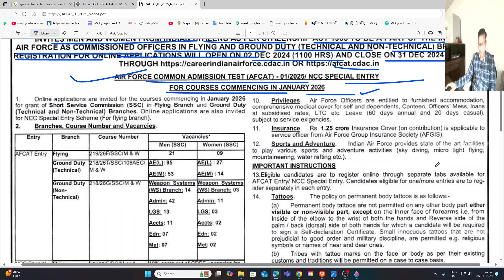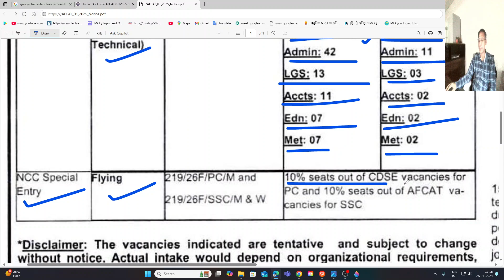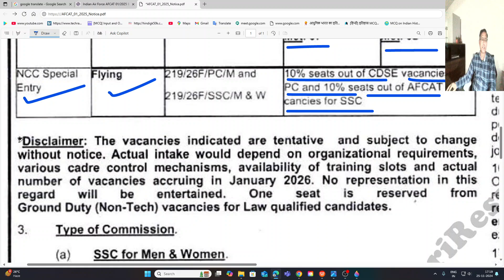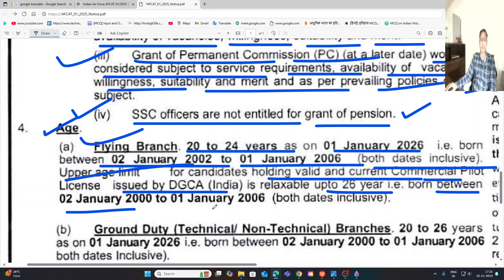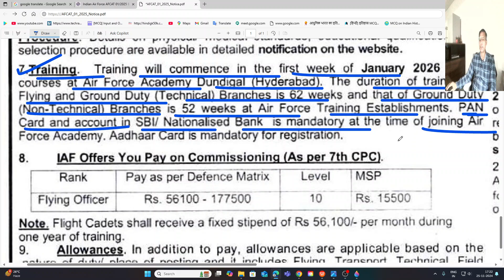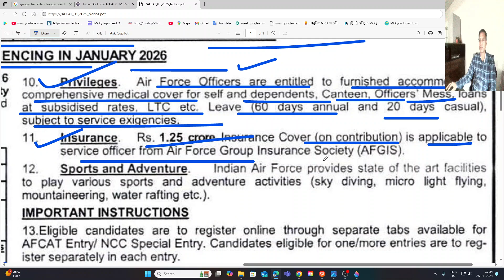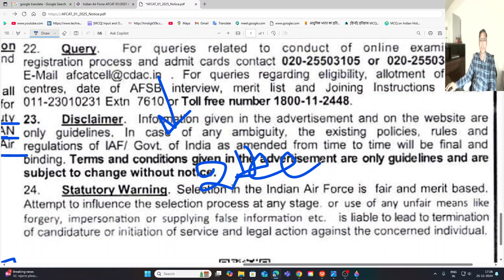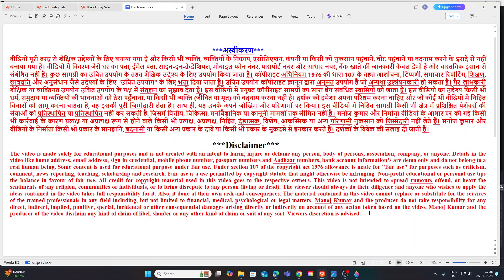Indian Air Force AFCAT January 2025 | AFCAT 1 Notification 2024 | Air Force GD & Flying Vacancy 2024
Indian Air Force AFCAT January 2025,AFCAT Notification 2024,Air Force GD & Flying Vacancy 2024

Apply Online Form Link:
Download Advertisements Link:

Comments !